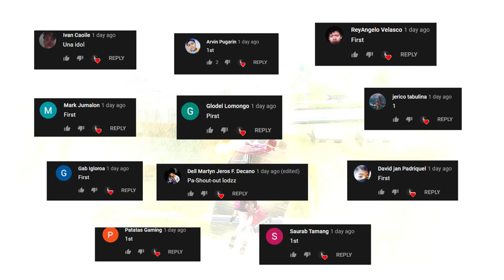HIGH KILLS GAME! | DUO SQUAD with TAKGU!(ROS GAMEPLAY)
"UMABOT KAMI NG 30 kills"

PC SPECS:
CPU: I7-9700KF
GPU: RTX 2080 TI Asus turbo 11gb
Memory: 32 GB 3200Mhz RIPJAWS
MOTHERBOARD: MSI z390 tomahawk
500 SSD: KINGSTON
2TB HARD DRIVE DISK

►Chill background Music:
Title: think about it
Type of music: Chill Hip Hop
Mood: Relaxing